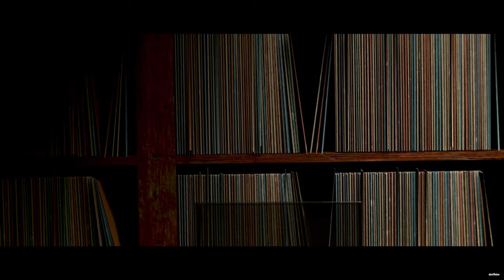Words Like Bullets | donHaize Plays Far Cry 6 | Story Walkthrough Part 24 | PC Gameplay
Far Cry 6 Walkthrough with Commentary. This video uses PC Gameplay for the Walkthrough/Playthrough. This series is focused around the Story aspects of the game.

Far Cry 6 is a 2021 first-person shooter game developed by Ubisoft Toronto and published by Ubisoft. It is the sixth main installment in the Far Cry series. The game was released on October 7, 2021, for Microsoft Windows, PlayStation 4, PlayStation 5, Xbox One, Xbox Series X/S, Stadia, and Amazon Luna.